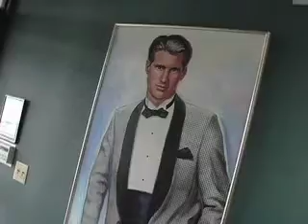John Tomasula performs to raise organ, eye, tissue and blood donation in Buffalo.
John Tomasula performs in UNYTS' Transformations to raise awareness on organ, eye, tissue and community blood donation in Buffalo, NY to benefit the WNY community.  Transformations is a fun-filled, unique event showcasing the hidden talents of local business leaders and media personalities.